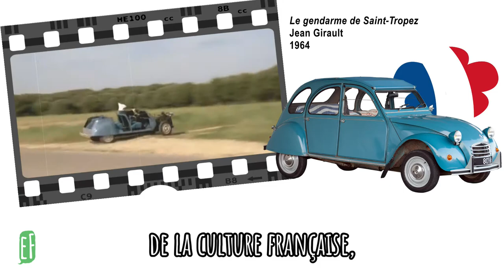The unstoppable french car “La 2 chevaux” (2CV)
👉 Intermediate/Advanced French conversation about great icons of the French culture. In this video, I speak about the car called "2 chevaux", "deuche" or "deudeuche", manufactured by Citroën during the second part of the 20th century.

- French conversation in clear and slow French
- French subtitles
- Suitable for intermediate and advanced French levels (B1-C1)
- Illustrated with relevant photos and videos
- Useful vocabulary and expressions to describe a car in French

📷 Credit PHOTOS/VIDEOS
- Pixabay
- Le Gendarme de Saint-Tropez, Jean Girault, 1964